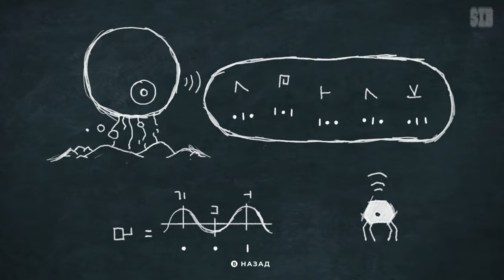ИГРОФИЛЬМ Planet of Lana (все катсцены, русские субтитры) прохождение без комментариев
Долгие годы конфликтов привели к нарушению естественного баланса на прекрасной планете, которая когда-то была райским уголком для людей, растительности и животных. Но эта игра не о войне — она о том, как сохранить первоначальную красоту и живописность этой планеты.